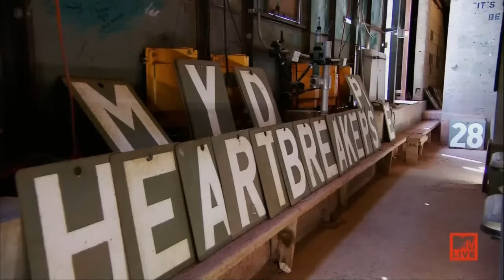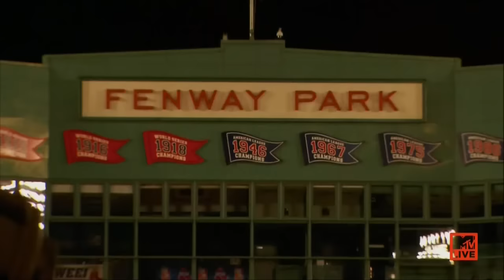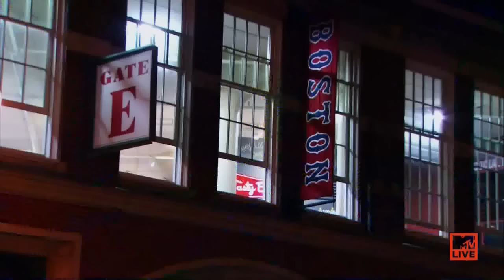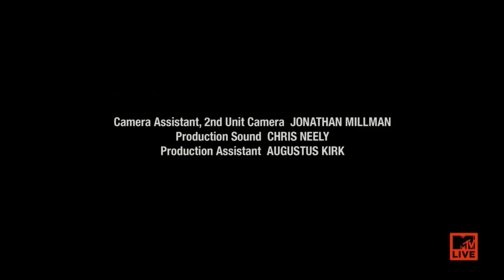Tom Petty and the Heartbreakers - Live at Fenway Park (2014)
Tom Petty and the Heartbreakers live at Fenway Park in Boston, Massachusetts on August 30th 2014

2:33 "So You Want to Be a Rock 'N' Roll Star"
6:11 "Mary Jane's Last Dance"
12:31 "American Dream Plan B"
16:05 "Forgotten Man"
18:56 "A Woman In Love (It's Not Me)"
24:58 "U Get Me High"
29:33 "Shadow People"
37:07 "You Wreck Me"
42:22 "American Girl"

Rest In Peace Tom Petty: 1950 – 2017